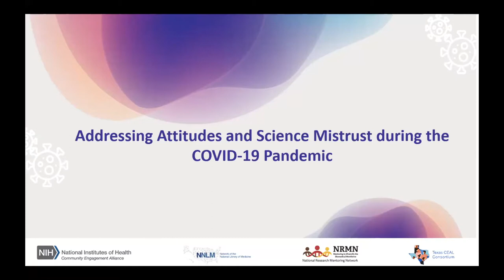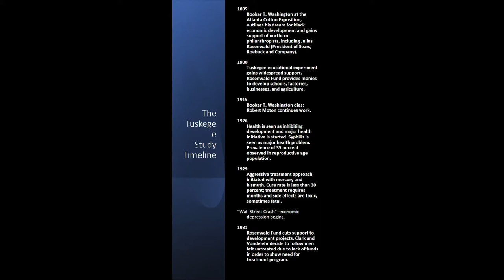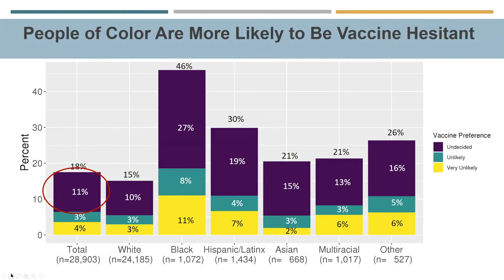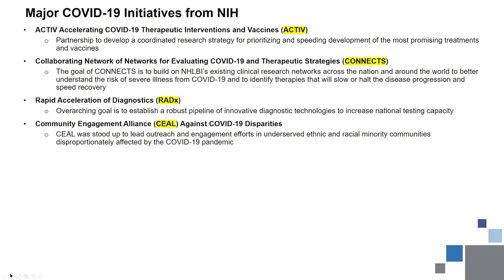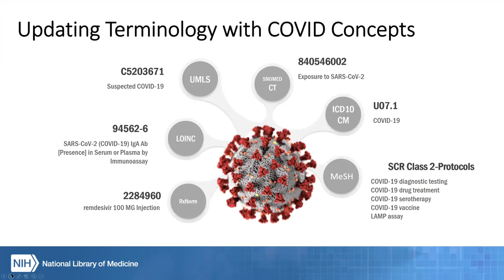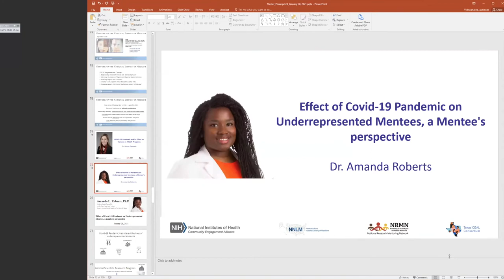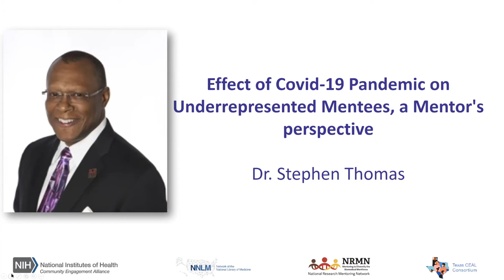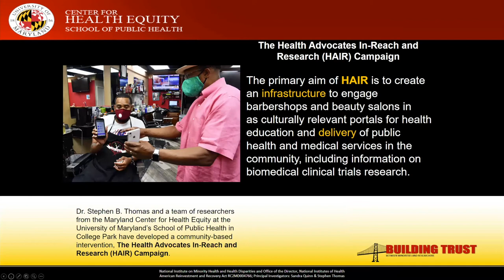Addressing Attitudes and Science Mistrust During the COVID19 Pandemic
Webinar held on 1/28/2021

Dr. Jamboor K. Vishwanatha
Principal Investigator of Texas CEAL and NRMN, University of North Texas Health Science Center

"History of Medical Mistrust in the African American Community" by Dr. Torrence Stepteau, Physician and Co-owner at Precision Pain Solutions, a division of APW

"Learning Vaccine Hesitancy from the 30,000 Subjects of the HowWeFeel Project"
by Dr. Xihong Lin, Professor of Biostatistics

"Effect of Covid-19 Pandemic on Underrepresented Mentees, a Mentee’s perspective" by Dr. Amanda Roberts, NRMN Mentee

"NIH Initiatives and CEAL" by Dr. George A. Mensah, Division Director for the National Heart, Lung, and Blood Institute (NHLBI), National Institutes of Health (NIH)

"COVID-19 Pandemic and its Effect on Trainees in NIGMS Programs" by Dr. Alison Gammie, Director, Training, Workforce Development and Diversity
NIGMS, National Institutes of Health

"NNLM Community Partnerships" by Dr. Patricia Flatley Brennan, Director
National Library of Medicine’s (NLM)

"Effect of Covid-19 Pandemic on Underrepresented Mentees, a Mentor’s perspective" by Dr. Stephen Thomas, Director, Maryland Center for Health Equity
University of Maryland, School of Public Health

Moderator, Anna Kuchment
The Dallas Morning News